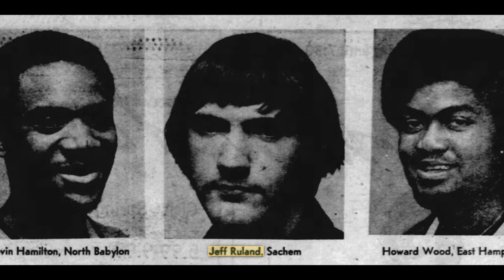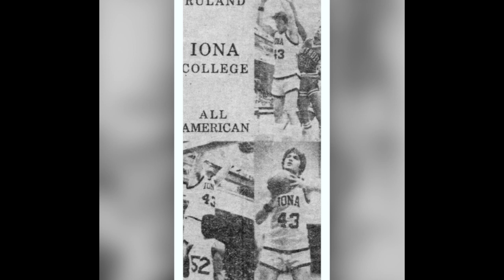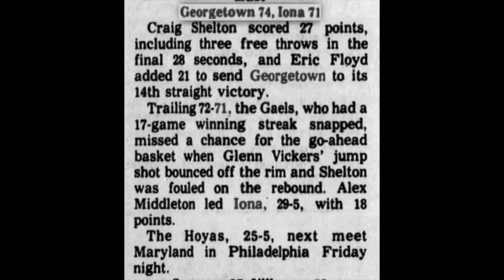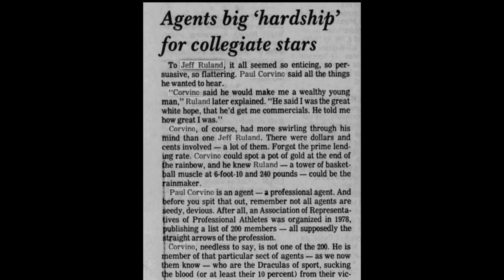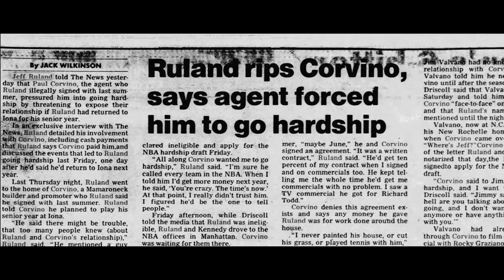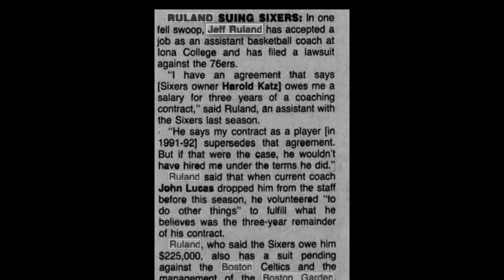Jeff Ruland Documentary - McFilthy of the Washington Bullets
A look back at the career of one-half of the Beef Brothers, Jeff Ruland, who alongside Rick Mahorn made for a formidable duo for the Washington Bullets.